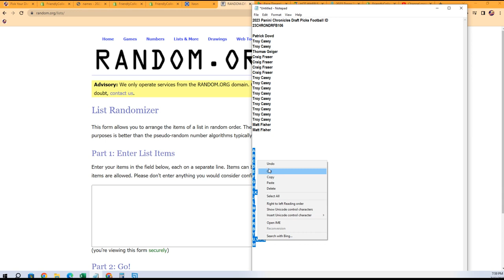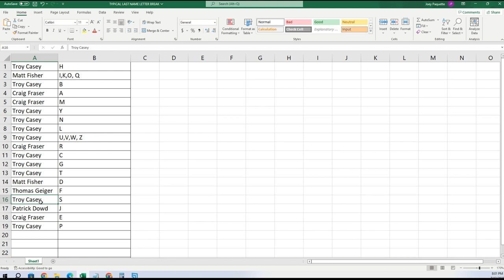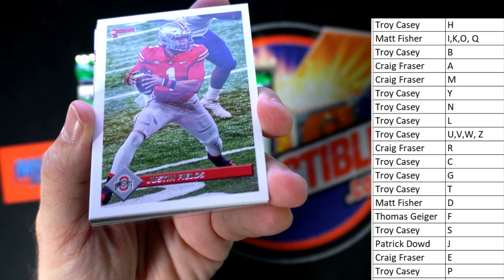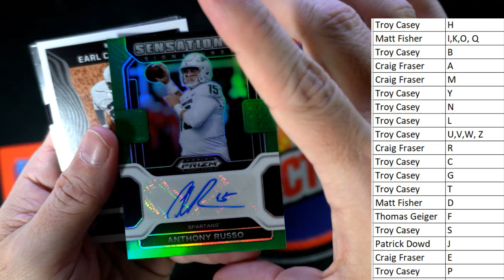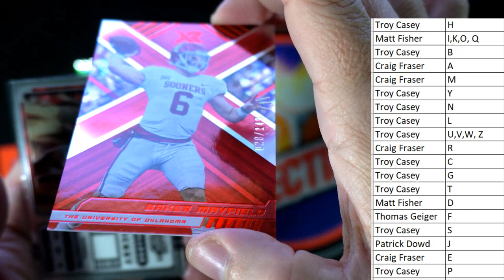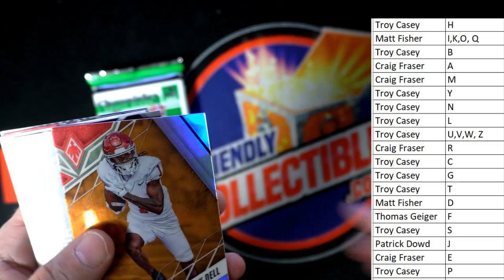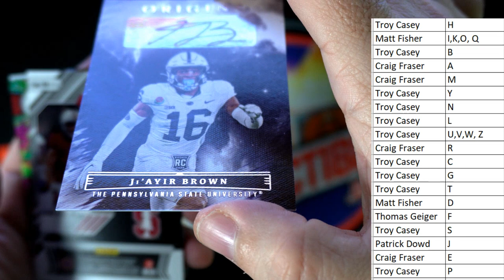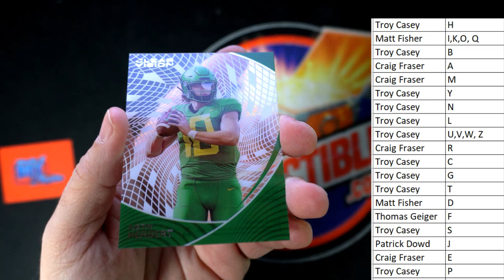2023 Panini Chronicles Draft Picks Football ID 23CHRONDRFB106